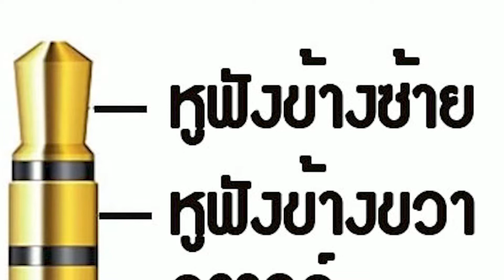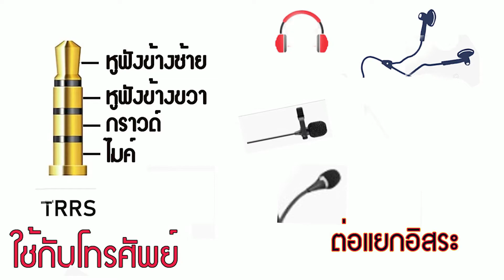ชุดหูฟังโทรศัพท์ใช้ไม่ได้อย่าทิ้ง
ชุดหูฟังโทรศัพท์ใช้ไม่ได้อย่าทิ้ง มันอาจจะมีส่วนที่ยังนำมาใช้ได้อีก